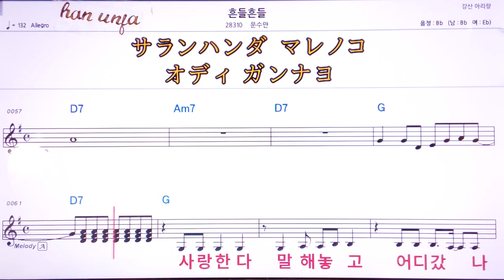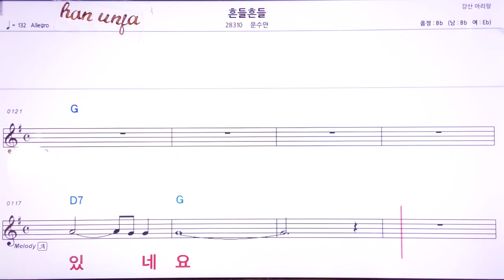💖 흔들흔들/ 문수만 👍MR,유투브 노래방, 가라오케, 악보, 코드, 가사 ,Karaoke,반주